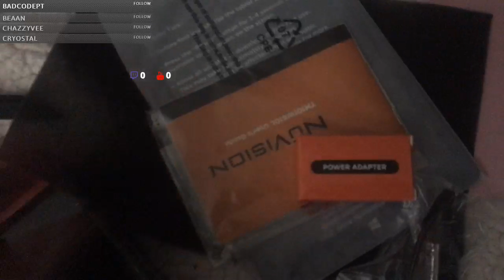nuVision Solo 10 Draw Unboxing